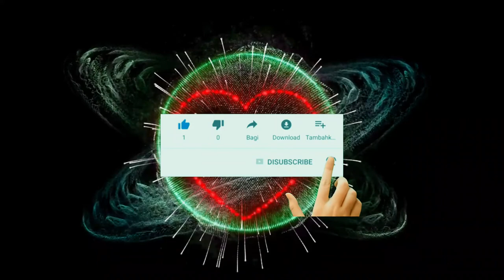The Brain Energetic Music: Dance Energetic Music, Relaxing Music, Hi Temperature Sounds, Dance Music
The Brain Energetic Music: Dance Energetic Music, You Rock Music, Hi Temperature Sounds, Dance Music, relaxing, energetic, brainicon-relaxing,